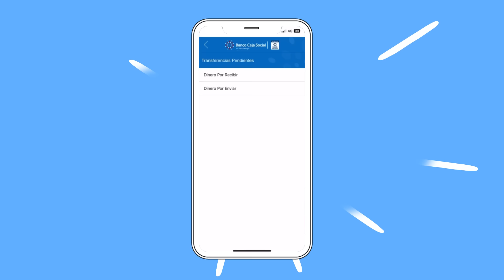Aprenda a recibir dinero fácil con su Cuentamiga.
Con su Cuentamiga, recibir dinero al instante desde cualquier banco es una realidad. Aprenda cómo hacerlo